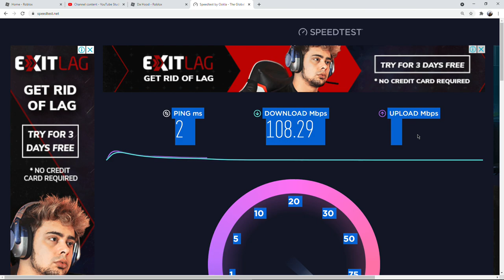pls help me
im willing to pay 5m dhc

Display name : Sub2Akri
Username : 6Akri
Main crew : Wraithz / 9977066

Tags To Give Me More Views: Beware9k, 9kDestroyer, Beware, Crews, Da Hood, Roblox, Roblox Da Hood, Anarchy $Hooters, Xxshayd0wxx, Gates Of Hell, Pk Academy, Sds Da Hood, Seven Deadly Sins Da Hood, Da Hood War, War Da Hood, 4narchy $Hooters, Limited District Da Hood, Legends Da Hood, Legends Roblox, 1v1, Da Hood, Da Hood Roblox, Da Hood 1v1, Da Hood Goh, Da Hood Gate Of Hell, Ld, Da Hood Ld, Limited District, 4narchy $Hooters, Da Hood Raid, Wqve, Wqve_fx, Sanctified Legends, Da Hood Sanctified Legends, Sl, Da Hood Sl, Devilz, Da Hood Devilz, Da Hood Ssg, Ssg, Da Hood Bloody, Bloody, Pk Academy, Pk, Pk Academy Da Hood, Pk Da Hood, Mainstreet, Da Hood Mst, Da Hood Mainstreet, Mst, Fireageyt, Roblox Da Hood Money Glitch, Roblox Da Hood Money Glitch, Roblox Da Hood Script, Roblox Da Hood Glitch Mobile, Roblox Da Hood How To Get Money, Roblox Da Hood Flamingo, Roblox Da Hood Mobile, Roblox Da Hood Speed Glitch, Roblox Da Hood How To Get Buff, Roblox Da Hood How To Get Thin, Roblox Da Hood How To Get Smaller, Roblox Da Hood How To Climb Buildings, Roblox Da Hood Codes 2020, Roblox Da Hood Boombox, Roblox Da Hood Bypassed Audios, Da Hood Roblox Script, Da Hood Roblox Pro Players, Roblox Da Hood Tips, Roblox Da Hood Groups